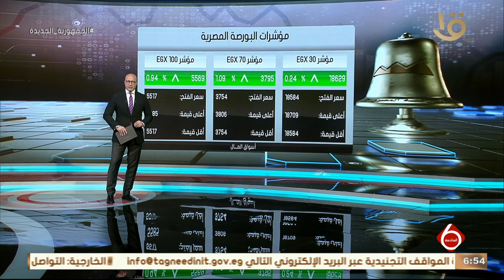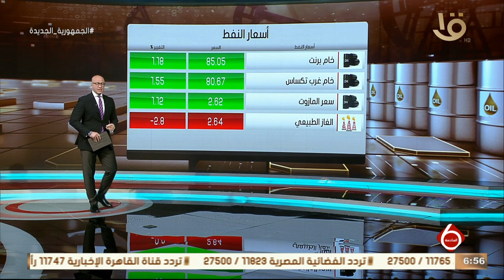نشرة السادسة | أهم أخبار المال والأعمال